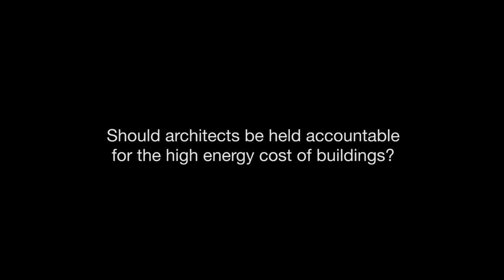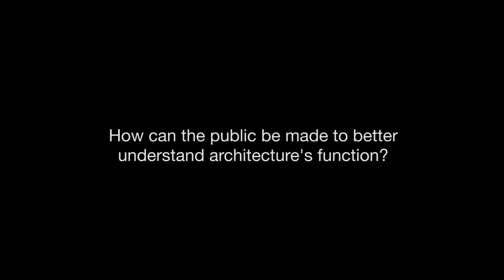Thom Mayne Archiculture Extras Interview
A very compelling interview with architect, educator, and founder of Morphosis Architects covering:

1:08 Is planned obsolesence a problem in our built environment?
3:56 Should architects be held accountable for the high energy cost of buildings?
6:21 How can the public be made to better understand architecture's function?
8:26 What are the defining attributes you see in the next generation of architects?